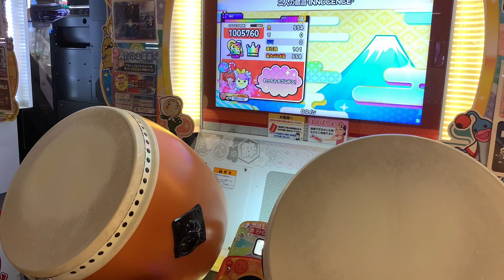二人の結晶‐INNOCENCE‐(裏)全良/京都1位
Player：デカチン